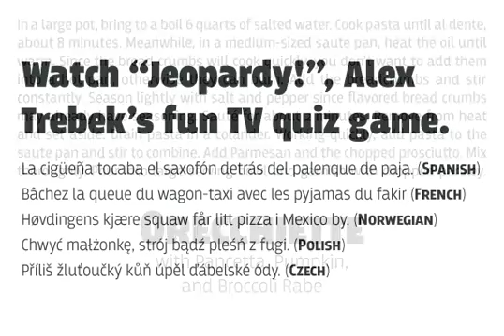Breakers Font Download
Download Breakers Font

Breakers is a sans serif originally conceived to be a display typeface. Works great in text also, but the diversity in weights is its strong point. It is easy to achieve that high contrast using thin against the ultra weight, but setting tall and lean capitals against the compact and heavy small caps can make really diverse compositions for all kinds of display design. With small caps included, and over 600 glyphs in each weight, it should prove itself useful in finding the right combination for any typographic setting.

Breakers has a character set to support Western and Central European languages, and an extended set for monetary symbols. Each weight includes small caps, ligatures, proportional lining and old-style numbers, tabular figures, fractions and scientific superior/inferior figures.